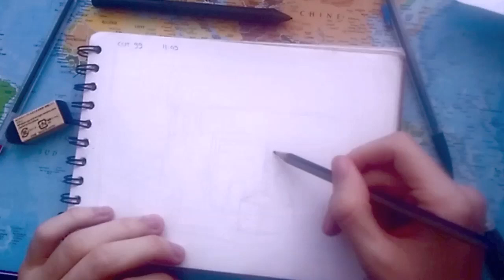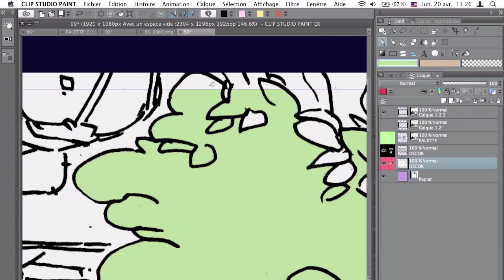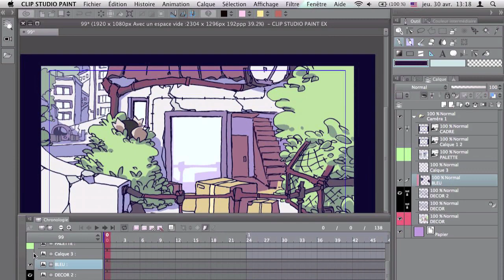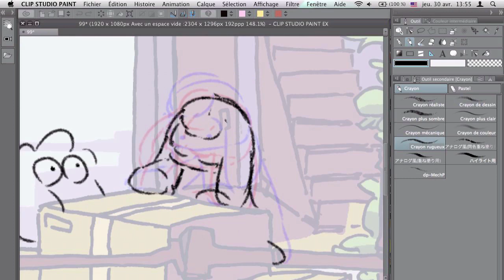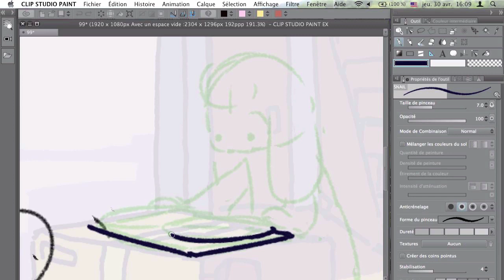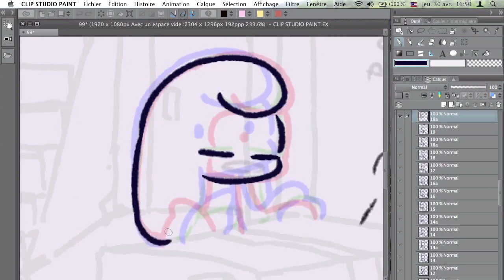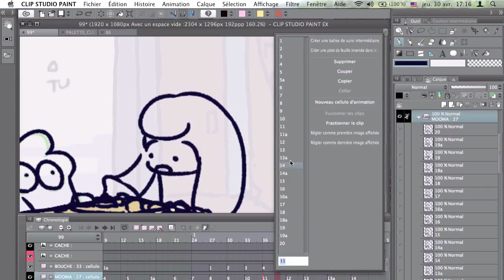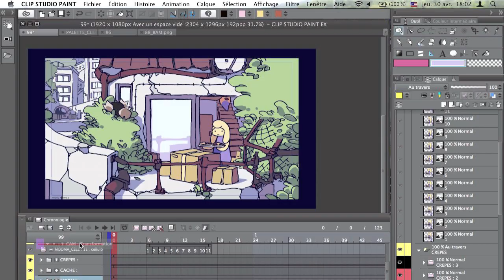Le déménagement de Wooma - cut 99 whole process (speed x20)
0:00 - amayadori
2:49 - if
5:53 - sweetheart
7:27 - ramune (ujbeats mix)
10:26 - dear